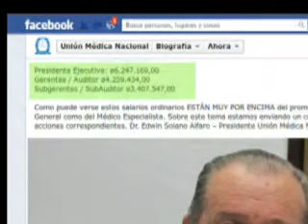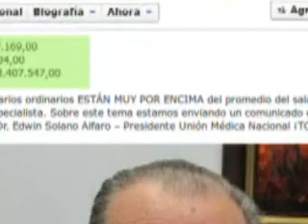UNION MEDICA CAJA